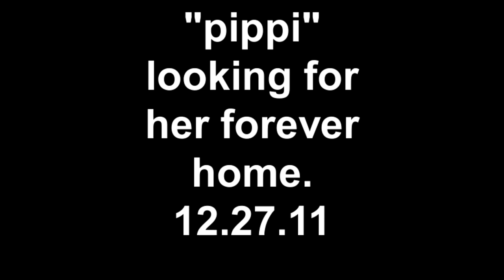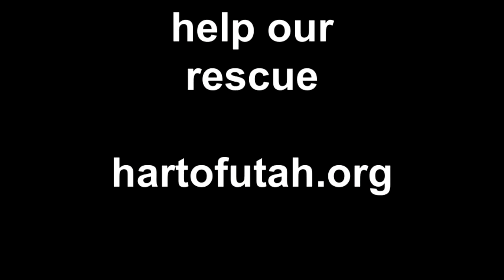pippi 12.27.11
papered weimer dumped at the shelter? wtf